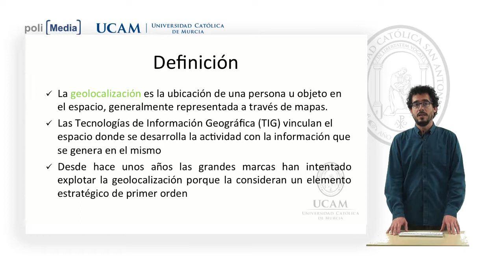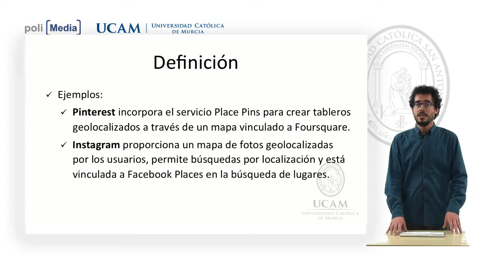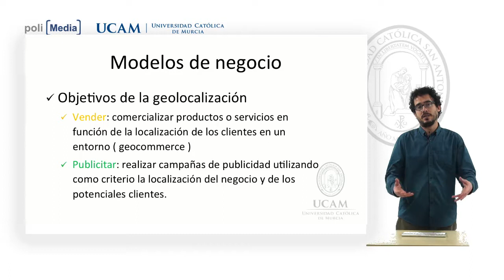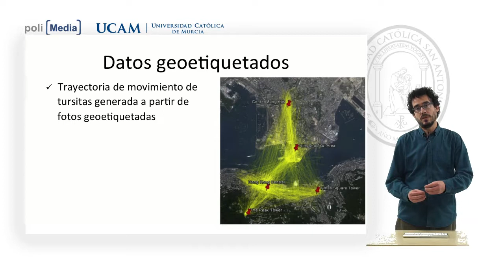Módelo III: Tecnpología aplicada al sector turístico - Geolocalización - Andrés Muñoz